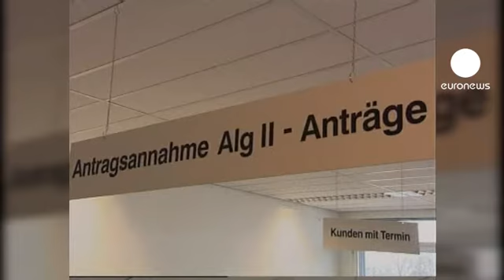Almanya'da işsizlik yükseldi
Almanya'da işsizlik ekim ayında beklenmedik bir şekilde yükseldi.

Avrupa'nın en büyük ekonomisinde mevsimsel değişimlerden arındırılmış işsizlerin sayısı iki yılın ardından ilk defa on bin kişi artarak 2 milyon 940 bine yükseldi.

Federal İstihdam Ajansı'ndan yapılan açıklamaya göre; işsizlik oranı da yüzde 6,9'dan yüzde yediye yükseldi.

Uzmanlar bir aylık gerilemenin kötü bir sinyal olmadığını vurgulamakla birlikte ihtiyatlı olmayı tercih ediyor.